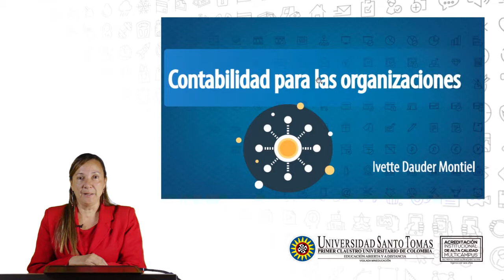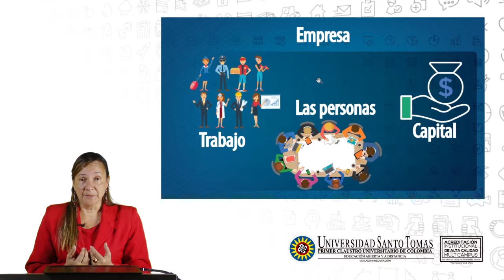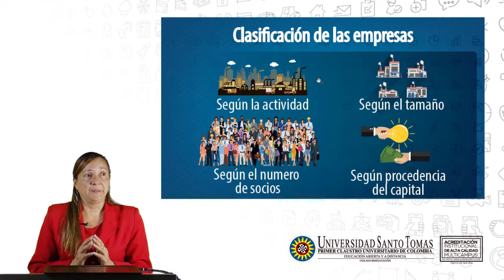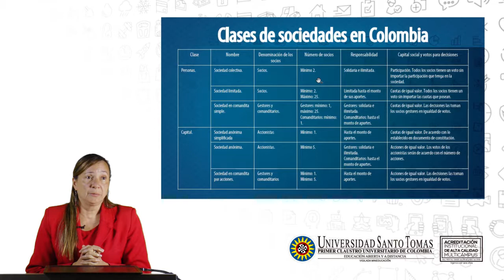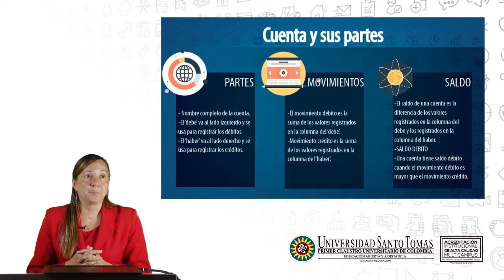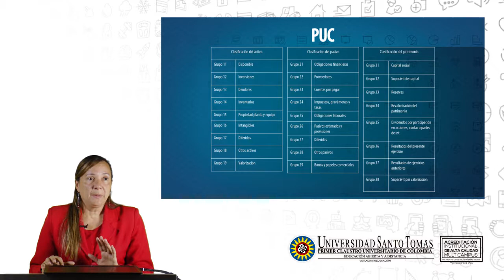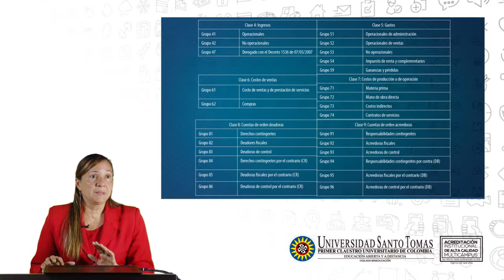Contabilidad para las organizaciones